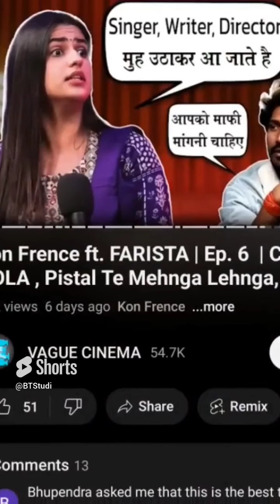Pranjal Dahiya फंसी Controversy में - Pranjal Dahiya New Song - Reply To Pranjal Dahiya#pranjaldahi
Pranjal Dahiya फंसी Controversy में - Pranjal Dahiya New Song - Reply To Pranjal Dahiya

Hamari new car ka accident
ATYACHAAR!! PART-1
LOL😂What???😂😂😂